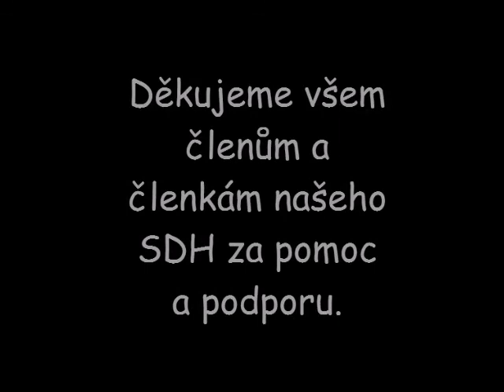Prezentace k zakončení BL - Krmelín muži 2016